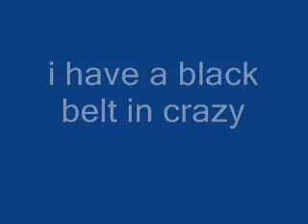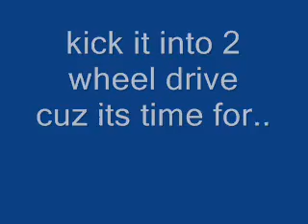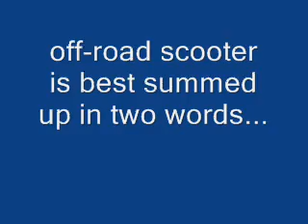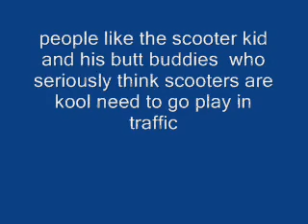hell on two wheels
for those about to scoot...fuck you